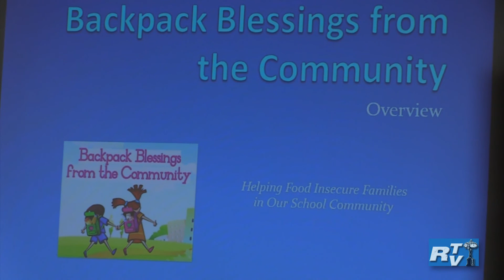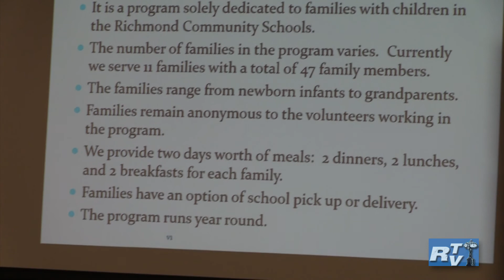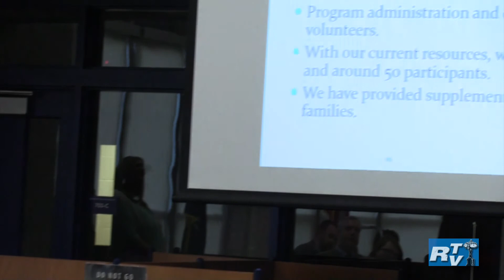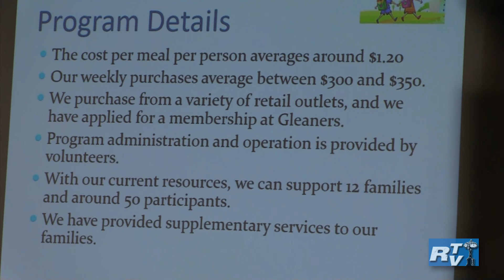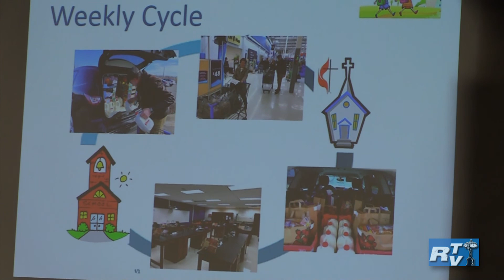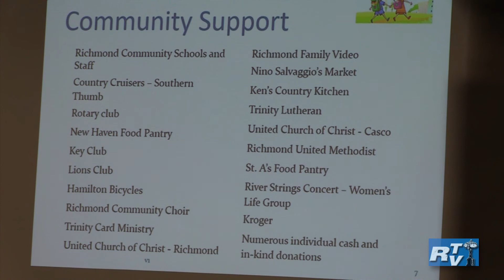Richmond Community Schools Board of Education Meeting on April 23, 2018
Richmond Community Schools Board of Education Meeting
April 23, 2018
Richmond, MI
Richmond TV